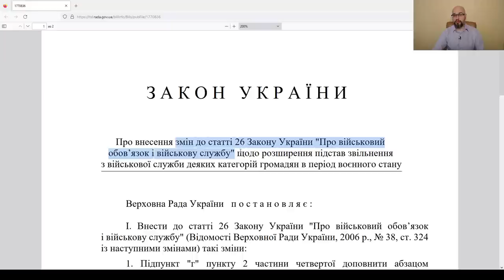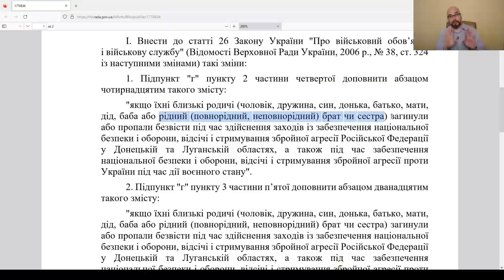Закон 8009 подписан. Новое основание увольнения из ЗСУ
Основания увольнения из ЗСУ предусмотрены законом о ВО и ВС (ст.26). Законопроектом 8009 внесены изменения в перечень оснований для увольнении из армии во время военного положения в Украине тех, кто был призван в связи с мобилизацией и тех, кто проходит контрактную службу. Разберем не только данное основание но перечень документов для увольнения с воинской службы.